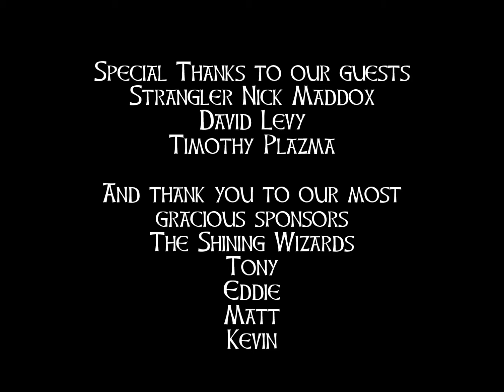Fallen Angels Podcast Episode 3. "The Return of the Strangler".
Episode 3: "The Return of the Strangler". On this episode we have our good friend "Strangler" Nick Maddox returns to talk with us about a dear friend who passed away, Gene Petit aka Hillbilly Cousin Luke. We also had the privilege to be joined by David Levy who some may remember as "Jackie Black, Jackie Dreamer, Eric Archer. He talks Cyberspace Wrestling and Wrestling Traxx, Also our good friend Tim Plazma came by to discuss The worst places ever worked and changed gear in. And  we celebrate the return of ECPW to the ECPW ARENA in Lake Hiawatha NJ on Oct 12th, 7:30pm. The history of the tv tapings at ECPW Arena from 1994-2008 was a tradition a lot of us are looking forward to returning to. Also pet peeves of the business and a fan calls in. (Yes, we have a fan!)